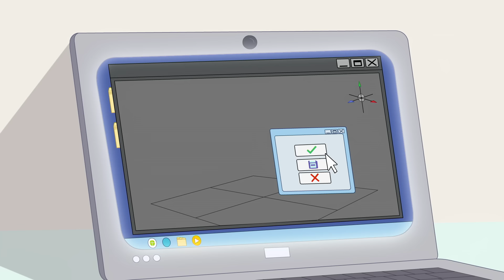Polly Pocket: Griselle gegen Lila | Gesunder Wettbewerb 🏁 | Littleton Games | Sommersport-Special 🥇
Begleite Polly Pocket bei ihren Abenteuern im Mini-Format! Polly ist zuversichtlich, cool, freundlich, optimistisch, abenteuerlich, einfallsreich und loyal. Sie liebt es Spaß zu haben und Abenteuer zu erleben, aber das allerwichtigste sind ihre Freunde. Außerdem hat Polly Pocket sehr viele Hobbys, wie zum Beispiel Rollschuhfahren, Snowboarden, Shoppen, Musik machen und Singen! Klein – ganz groß!
⭐️ Polly Pocket ist eine clevere und neugierige Erfinderin, die immer auf der Suche nach Abenteuern ist! Von ihrer Großmutter erbt Polly ein Medaillon, mit dem sie sich auf Taschengröße schrumpfen kann – das macht ihre Welt größer als je zuvor!
⭐️ Lila ist eine der besten Freundinnen von Polly Pocket und als Mode-Stylistin immer auf Abruf. Mit ihrer Leidenschaft für Mode hat Lila immer das richtige Accessoire parat, wenn Pollys kleine Abenteuer nach einem Fashion-Fix verlangen!
⭐️ Mit Shanis vorsichtiger Natur und Pollys Abenteuerlust balancieren sich diese beiden besten Freundinnen aus! Polly bringt Shani dazu, risikofreudiger zu sein, während Shanis bemerkenswerte Intelligenz verhindert, dass Pollys Abenteuer völlig schief gehen!
⭐️ Nicolas interessiert sich für alles, was merkwürdig und mysteriös ist. Dieses Interesse führt ihn automatisch zu Polly und ihrem Medaillon! Als Polly ihm zeigt, wie viel Gutes mit dem Amulett getan werden kann, schließt sich Nicolas Pollys Team an und verspricht, Pollys Geheimnis zu bewahren.